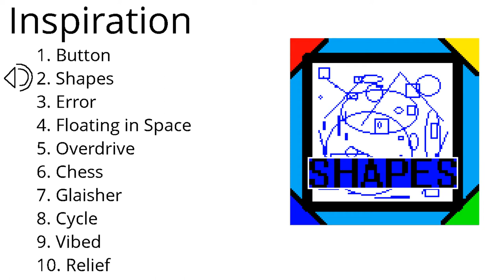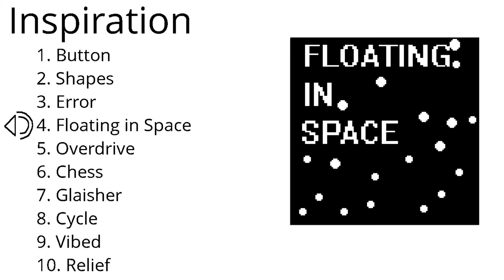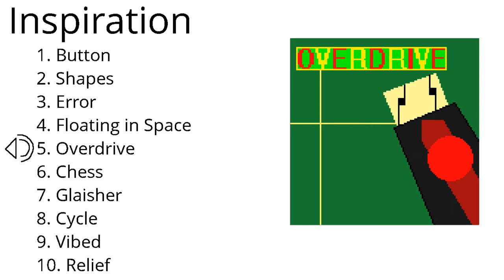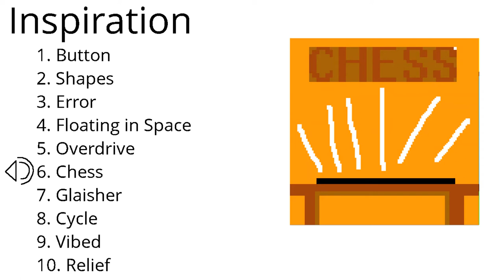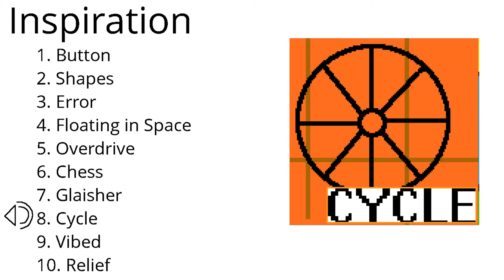Inspiration (Full Album)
My First Album with 10 songs! What do you think?

TRACKLIST:
0:00  Button
0:35  Shapes
1:55  Error
2:55  FIS
3:30  OverDrive
5:10  Chess
6:40 Glaisher
8:20  Cycle
9:55  Vibed
11:00  Relief